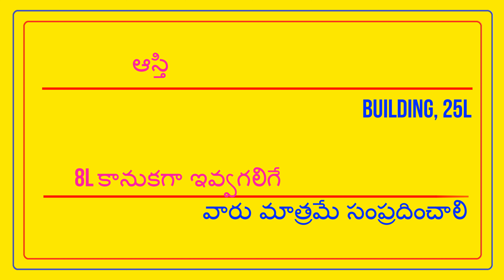కాపు అబ్బాయి PRIVATE JOB - వధువు INTER కావలెను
FEES 500/- || KAPU GROOM - V PRASAD ||@TNAIDUMARRIAGEBUREAU